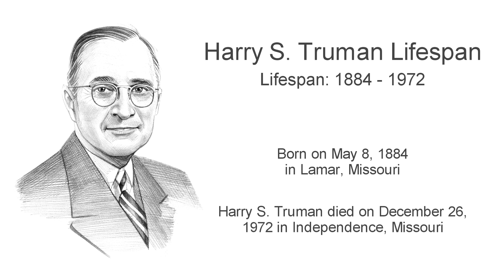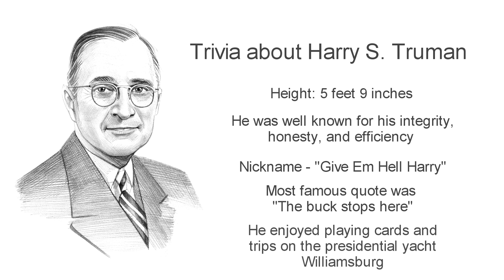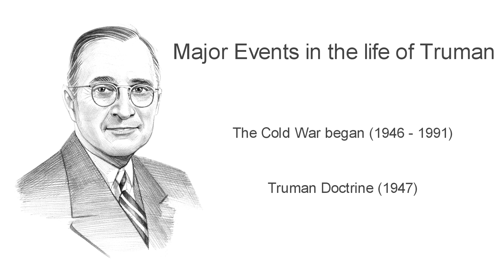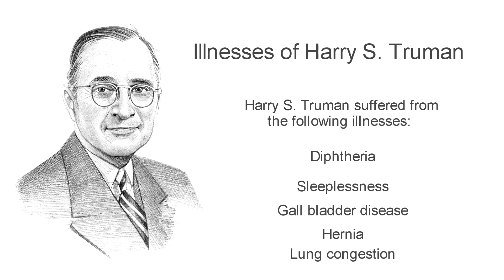Harry Truman ***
Fast, fun facts about Harry Truman. Discover details and info about his life and accomplishments as an American President. Information about when he was born, his birthplace, childhood and education. This Harry Truman biography provides an overview of his achievements during his presidency and as a leader of his political party. The career of the President and facts about his personal life and his family. An interesting summary of the life, accomplishments and achievements of President Harry Truman. A great fun, educational video resource for children, kids and schools.